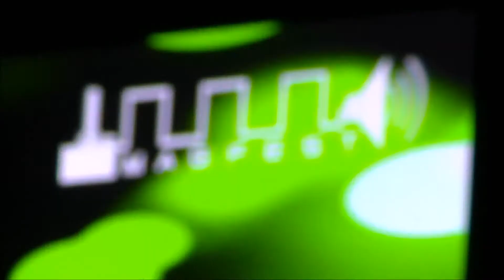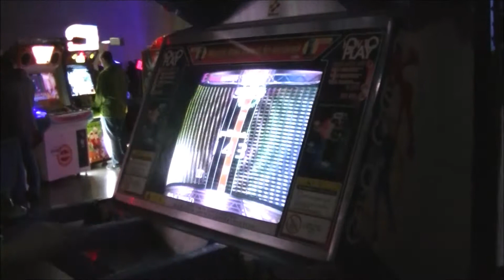MAGFest 2018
Footage of my adventures during that amazing weekend! Enjoy : )